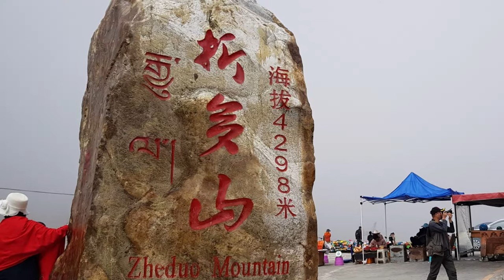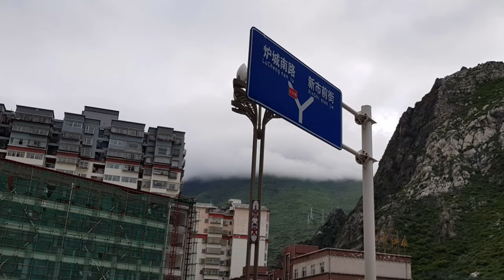10. China Travels, Yujing Saussurea Hotel 玉景雪莲精品酒店 Kangding Si Chuan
Wonder how Yujing Saussurea Hotel is like? Here's a glimpse of it. With love, Travelling Trio.

For best experience, please turn on the audio for the music.

The China Travels video series can be found in the channel's playlist and below:
Videos

Hope you have enjoyed the videos. If you have your own experiences to share in these places, you are welcome to share them in the comments. This way, we can all benefit and have more travel ideas in this lovely country :)